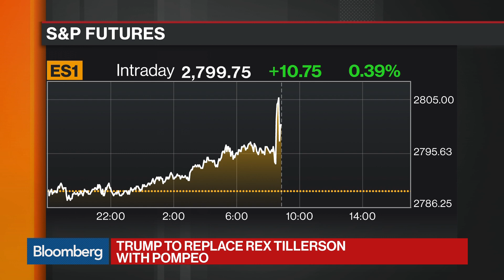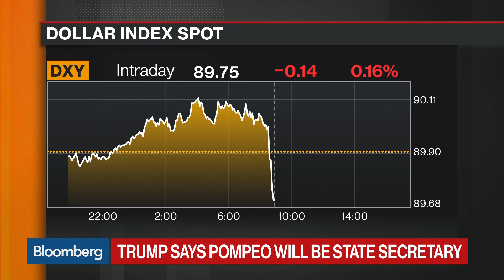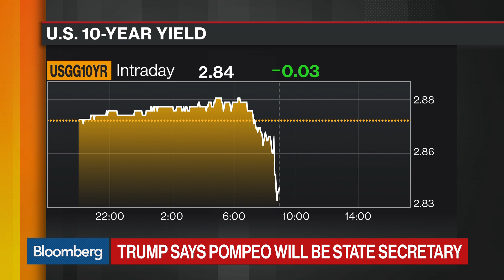Trump to Nominate Pompeo to Replace Tillerson as Sec. of State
Mar.13 -- President Donald Trump announced in a tweet Tuesday morning that he has chosen CIA Director Mike Pompeo to replace ousted Secretary of State Rex Tillerson. Bloomberg's David Westin, Alix Steel, and Marty Schenker report on "Bloomberg Daybreak: Americas."